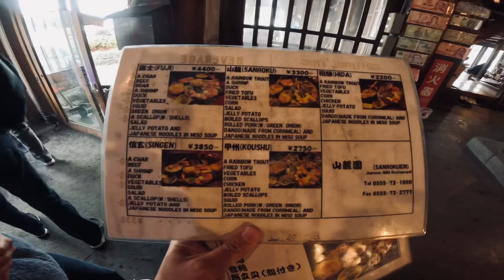ปิ้งย่างโบราณ Sanrokuen Fuji Kawaguchiko